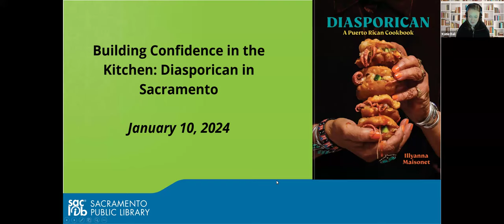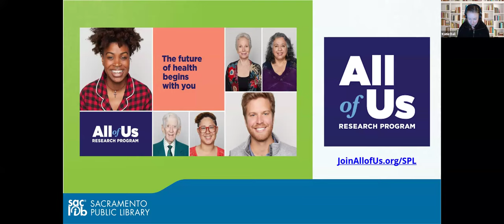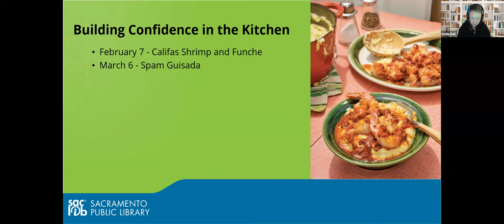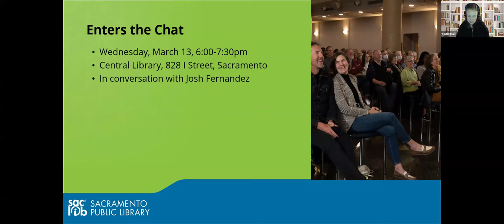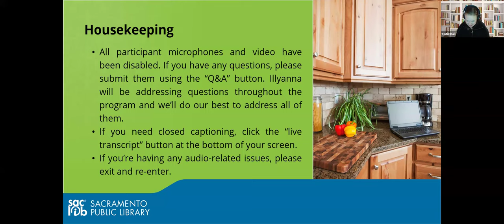Building Confidence in the Kitchen: Diasporican in Sacramento -Session 1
Illyanna Maisonet, James Beard Award-winning writer, will lead a virtual cooking demonstration, featuring recipes from her cookbook “Diasporican: A Puerto Rican Cookbook.” Illyanna’s mission is to highlight dishes where the ingredients are accessible, traditional, and can feed a large family on a budget.

Cook along with Illyanna at home! Ingredients for this week's recipe are below.

January 10th recipe: Pollo Guisado (Pg. 151) and Sofrito (Pg. 23)
Ingredients for Pollo Guisado
Serves 4-6
2 tablespoons canola oil, vegetable oil, or a blend of neutral oil and olive oil
1 1/2 pounds boneless, skinless chicken thighs, cut into 1-inch chunks
1 tablespoon sazon
1 tablespoon adobo
1 medium yellow onion, chopped
Kosher salt
1/2 cup tomato sauce
1/4 cup sofrito
2 cups water, or as needed
1/2 cup unpitted Manzanilla green olives (optional)
1 large russet potato, peeled and diced
2 cups rainbow baby carrots
Freshly ground black pepper
White rice, for serving

Ingredients for Sofrito
Makes 2 cups
2 Roma tomatoes, quartered
1 yellow onion, quartered
6 garlic cloves, smashed
1 green bell pepper, quartered
1 bunch cilantro, coarsely chopped
1 bunch culantro, coarsely chopped

About the Author: Illyanna Maisonet was the United States’ first Puerto Rican food columnist for a major newspaper, the San Francisco Chronicle, and has hosted sold out pop-up dinners across the San Francisco Bay Area. An IACP award winner for narrative food writing, she has collaborated with José Andrés for Steven Spielberg’s West Side Story wrap party, contributed recipes to Rancho Gordo, authored a crowdfunded cookbooklet, and has written for the Los Angeles Times, Saveur, Food & Wine, Lucky Peach, Food52, Eater SF, and more.

This project is funded by the National Library of Medicine, National Institutes of Health, Department of Health and Human Services, under Cooperative Agreement Number U24LM014070 with the University of Iowa, Hardin Library for the Health Sciences, and the University of Pittsburgh, Health Sciences Library System. Visit the All of Us Research Program website to learn how you can contribute toward one of the largest and most diverse databases to help improve health outcomes.